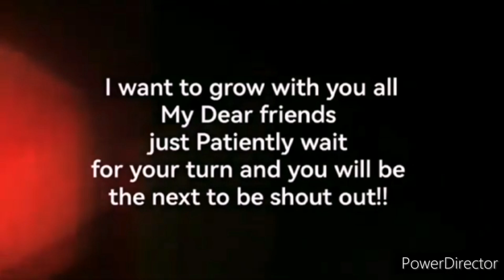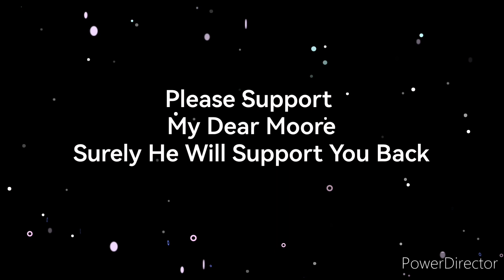"Shout Out" @MooreMusic12 By Kyle Castro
I'm doing shout out for every one, This Is the best way that I can give my support to all of you Guys!!

I want to grow with all of you Guys, Just Please patiently wait and you will be the next to be shout out!

Don't just watch the video please support the One that I'm shouting out!!

Love and respect Kyle!! 😊🥁🇵🇭